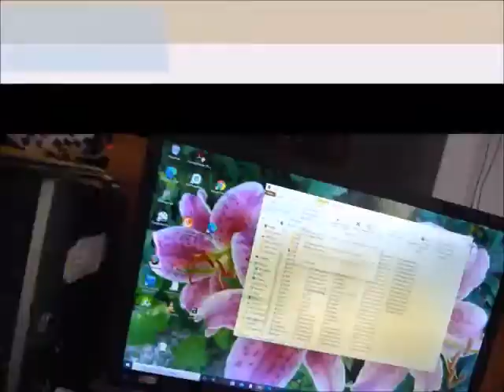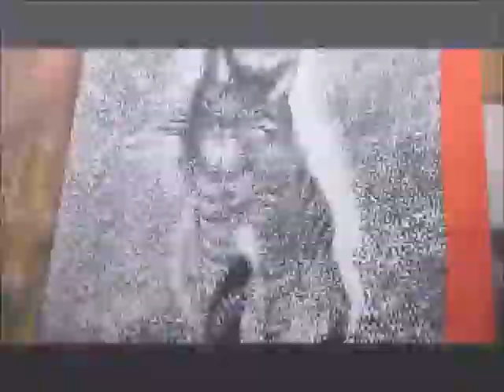äh157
Digitales Tricksen . Dann machte ich an der Katze weiter . Machte Besuche und goss später , am anderen Tag , wieder den Garten . Machte schicke Fotos von den Wolken . Dann malte ich weiter . Kreativität gibt uns die Illusion von Macht .